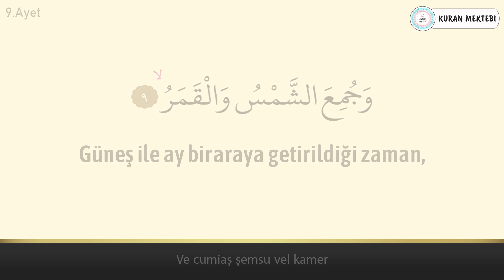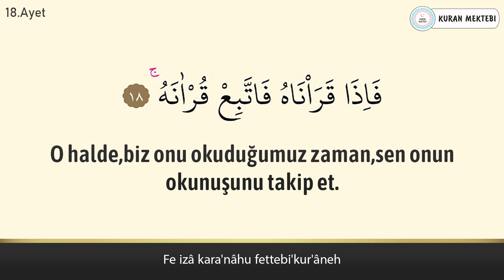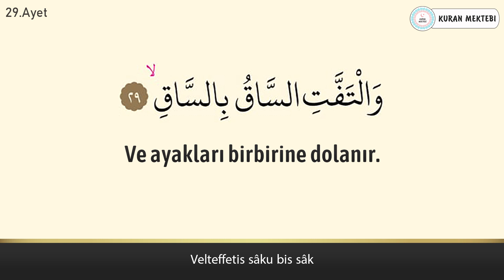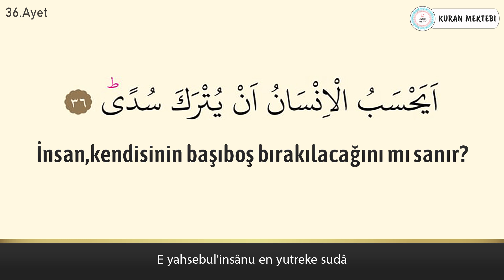Kıyamet suresi anlamı dinle Cübbeli Ahmet Hoca (Kıyamet suresi arapça yazılışı okunuşu ve meali)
Kıyamet suresi Cübbeli Ahmet Hoca videomuzda kıyamet suresi dinleyerek, kıyamet suresi arapça ve türkçe meali okuyarak, kıyamet suresi meali ve, kıyamet suresi anlamını ayrıca, kıyamet suresi arapça okunuşu ile birlikte, kıyamet suresi arapça yazılışı öğrenebilir, kıyamet suresi türkçe meali ve, kıyamet suresi türkçe okunuşu takip edebilir, ayrıca kıyamet suresi tekrar ederek, kıyamet suresi ezberle ve, kıyamet suresi anlamı ezberleme yapabilirsiniz,kıyamet suresi tefsiri ile birlikte, kıyamet suresi fazileti videolarımız mevcut değildir, kıyamet suresi yazılışı türkçe şeklinde, kıyamet suresi alt yazılı olarak videomuzda bulabilirsiniz, kıyamet suresi türkçe anlamı için yine videomuzdan faydalanabilirsiniz.Ayrıca kıyamet suresi hızlı okuma veya kıyamet suresi yavaş okuma için videonun sağ alt kısmında bulunan ayarlardan çalma hızını değiştirebilirsiniz. kıyamet suresi anlamı ve okunuşunu ayrıca, kıyamet suresi duası okuyun. kıyamet suresi faydaları hakkında, kıyamet suresi latince okunuşu yanında, kıyamet suresi latince yazılışı yapabilirsiniz, kıyamet suresi kabe imamı hocalardan, kıyamet suresi makamlı okunuşu dinleyin. kıyamet suresi nasıl okunur diyorsanız ve kıyamet suresi manasını öğrenmek için, kıyamet suresi resimli olarak, kıyamet suresi tecvidli dinleyin ve aynı zamanda kıyamet, suresi talimli okuyun. Ayrıca kıyamet suresi yazılışı ve okunuşunu bu videomuzda, kıyamet suresi yazılışı ve anlamını yine, kıyamet suresi hakkında bilgi alarak, kıyamet suresi kolay okunuşunu dinleyin. Ayrıca kıyamet suresi mekke imamı olan, kıyamet suresi güzel okumayı öğrenin, kıyamet suresi reklamsız dinleyin. kıyamet suresi ne için okunur ile, kıyamet suresi öğrenmek istiyorsanız, kıyamet suresi sesli okunuşunu buradan, kıyamet suresi okunuşu türkçe ve yanında, kıyamet suresi okunuşu arapça dinleyerek, kıyamet suresi yavaş okunuşu ayrıca yine, kıyamet suresi hızlı okunuşu yapın. kıyamet suresi okumanın fazileti yada, kıyamet suresi latin harflerle okunuş şeklini, kıyamet suresi uyumayan bebeğe ile, kıyamet suresi youtube videosundan, kıyamet suresi ok takipli olmadan, kıyamet suresi sayfa olarak, kıyamet suresi anlamı türkçe dinleyerek, kıyamet suresi bize ne anlatıyor öğrenin, kıyamet suresi bebek ve kıyamet suresi çocuk için dinlemeyi, kıyamet suresi uyku için dinlenen, kıyamet suresi en güzel okuyan hocadan, kıyamet suresi latin harfli olarak, kıyamet suresi makamlı şekilde, kıyamet suresi en kolay oku. kıyamet suresi sözleri bu videomuzda, kıyamet suresi kelime meali şeklinde, kıyamet suresi latincesi olarak, kıyamet suresi kırık meal dinleyerek, kıyamet suresi kaçıncı sayfada öğrenebilirsiniz. kıyamet suresi bebekler için olanı, kıyamet suresi indir yada kıyamet suresi diyanet mealini kanalımızda, kıyamet suresi tecvitli yada kıyamet suresi takipli dinleyin.